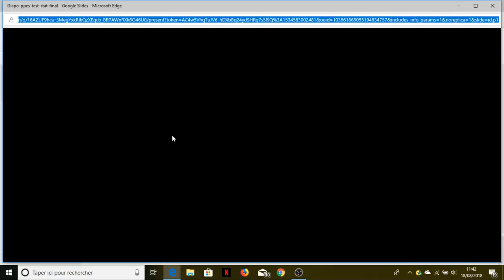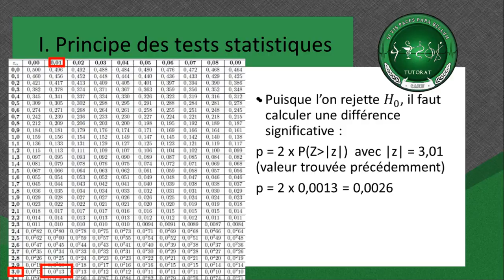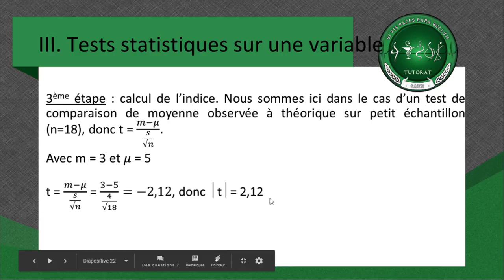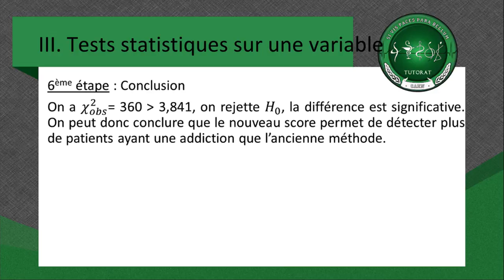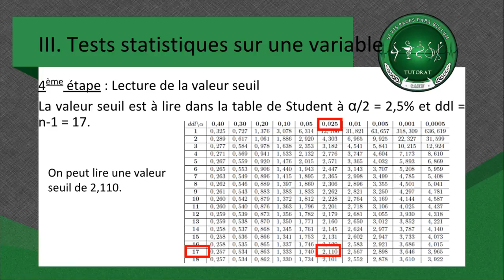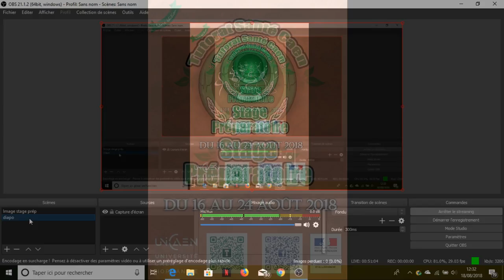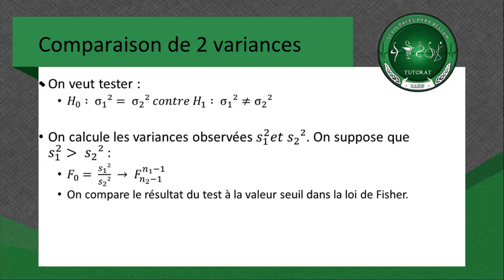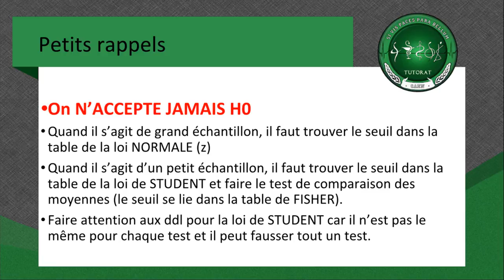Tutorat Santé Caen - Stage Préparatoire 2018 - Cours 2 UE4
Bienvenue sur le live du Tutorat Santé de Caen.